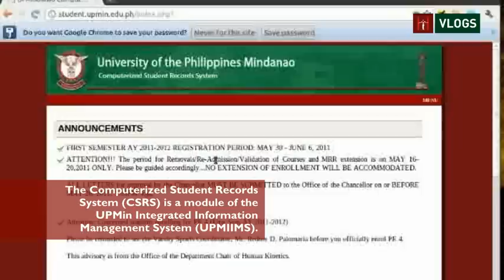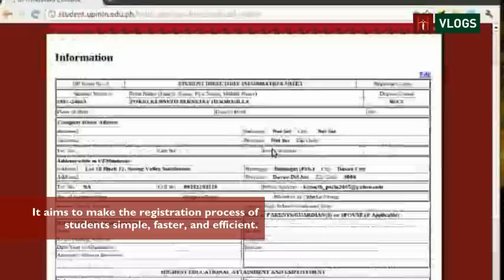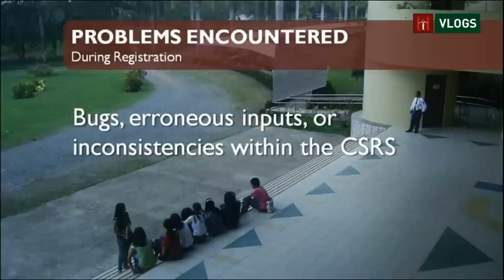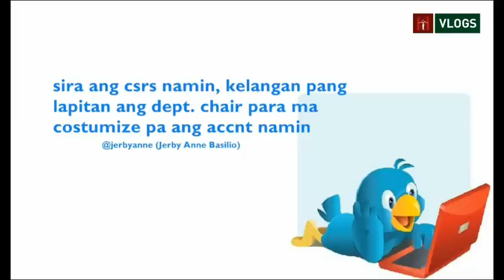The ISKOnnector: To Queue or Not To Queue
Now that a new academic year has started, how were the students of UP Mindanao be able to endure the long queues of enrolment?

On this first HimatiVlog for AY 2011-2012, Kenneth Porio looks at UP Mindanao's Computerized Student Records System (CSRS) and all the good and bad aspects of it.